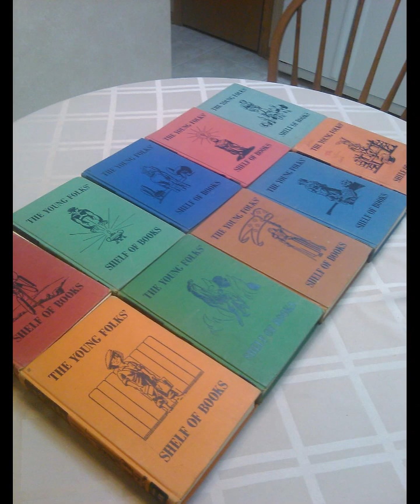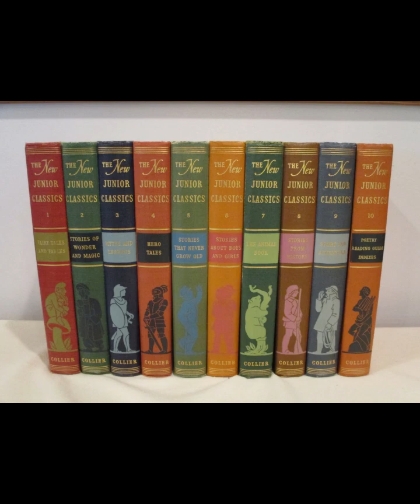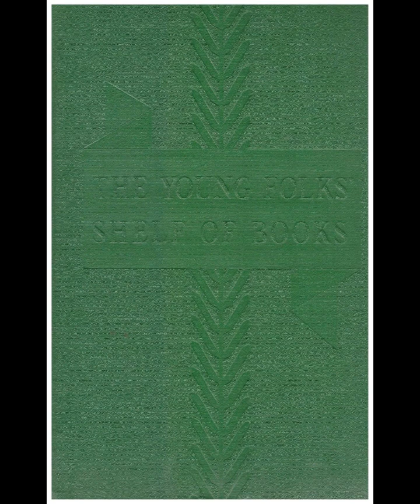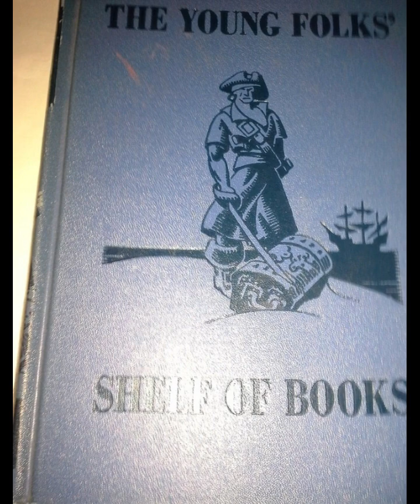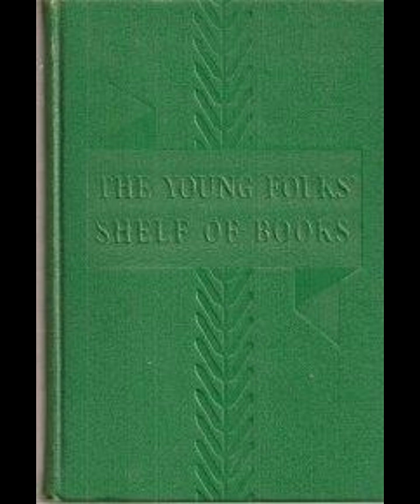"The New Junior Classics (The New Junior Classics" By Mabel Williams (Editor)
"The New Junior Classics: The Young Folks Shelf of Books #1-10," edited by Mabel Williams, is a comprehensive anthology that spans a wide array of genres, themes, and historical contexts, designed to introduce young readers to the world of literature. The collection's aim is to nurture a love for reading by presenting stories that are both entertaining and educational. Each volume within the ten-book set focuses on a distinct category of literature, ranging from myths and legends to fairy tales, historical narratives, and modern stories. This diverse selection ensures that children encounter a variety of cultural perspectives and literary styles.The first volume typically includes myths and legends, providing a foundation in classic tales that have shaped human storytelling for centuries. These stories are often imbued with moral lessons, heroic feats, and the fantastical elements that captivate young imaginations. By reading these myths, children learn about the values and beliefs of different cultures, fostering an appreciation for diversity and a sense of shared human heritage.Fairy tales, often featured in the second volume, are essential in teaching children about the concepts of good and evil, the importance of perseverance, and the rewards of kindness. The timeless nature of fairy tales, with their simple yet profound narratives, helps children understand complex ideas through accessible and engaging stories. These tales often feature familiar characters like Cinderella, Snow White, and Jack and the Beanstalk, whose adventures are both enchanting and instructive.Historical narratives within the collection serve to introduce young readers to significant events and figures from the past. By presenting history through compelling stories, these volumes make learning about the past engaging and relatable. Children encounter tales of exploration, invention, and discovery, which not only educate them about history but also inspire curiosity and a sense of wonder about the world.Modern stories and contemporary tales are included to reflect the changing times and to provide young readers with narratives that resonate with their own experiences. These stories often address themes relevant to the modern world, such as friendship, family, and personal growth. By including contemporary literature, the collection ensures that children see themselves and their lives reflected in the stories they read, fostering a deeper connection to literature.Poetry is another significant component of the anthology, offering children a different mode of literary expression. The rhythmic and often whimsical nature of poetry can be particularly appealing to young readers. Through poems, children can explore language, sound, and meaning in a condensed and powerful form. Poetry helps to develop their appreciation for the beauty of language and its potential to evoke emotions and imagery.Fables and moral stories also play a crucial role in the collection, providing clear lessons about ethics and behavior. These stories are typically short and straightforward, making them accessible to younger readers. The clear moral at the end of each fable helps children understand the consequences of actions and the importance of virtues such as honesty, kindness, and responsibility.The inclusion of adventure and fantasy stories caters to children's natural curiosity and desire for excitement. These tales transport readers to far-off lands, introduce them to mythical creatures, and involve them in epic quests. Adventure stories stimulate the imagination and encourage children to dream big, while also subtly teaching them about bravery, loyalty, and the value of teamwork.Overall, "The New Junior Classics" is a thoughtfully curated collection that aims to educate and entertain young readers. By exposing them to a wide range of literary forms and cultural stories, the anthology not only helps develop their reading skills but also broadens their understanding of the world. It serves as a valuable resource for parents and educators seeking to instill a lifelong love of reading in children. The enduring popularity of the collection underscores its effectiveness in achieving these goals, making it a timeless addition to any young reader's bookshelf.